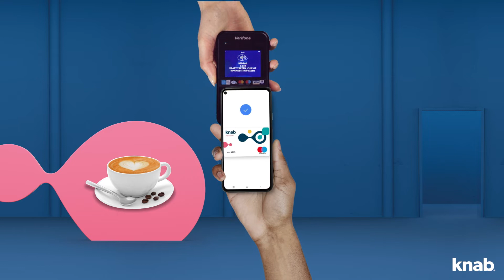Betalen met Google Pay in 45 seconden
𝗕𝗲𝘁𝗮𝗹𝗲𝗻 𝗺𝗲𝘁 𝗚𝗼𝗼𝗴𝗹𝗲 𝗣𝗮𝘆
Snel en veilig betalen met je Android-telefoon
In een paar stappen geactiveerd via je Knab App
Betaal nog makkelijker in (online) winkels en apps

Zakelijk betalen met Google Pay
Je kunt Google Pay™ ook activeren voor je zakelijke rekening. Zo reken je je zakenlunch of volle tank voortaan gemakkelijk af met je Android-telefoon. En handig: je privé en zakelijke uitgaven blijven zo gescheiden.
De online bank met menselijke service:
Knab is de online bank die met je meedenkt. Of je nou je geld wilt laten rollen of laten groeien: bankieren bij Knab is simpel, zonder gedoe en altijd met de fijnste service.

Over Knab
"Zullen we anders gewoon een bank oprichten?" Geen alledaagse gedachte die in 2012 ten grondslag lag aan onze oprichting. En alledaags zijn we nog steeds niet. Dat merk je bijvoorbeeld aan onze naam. Bij Knab staat de K van klant voorop. We denken net iets fanatieker met je mee, zodat jij het meeste uit je geld kunt halen.

Nieuwsgierig naar Knab? Kijk dan voor meer informatie naar